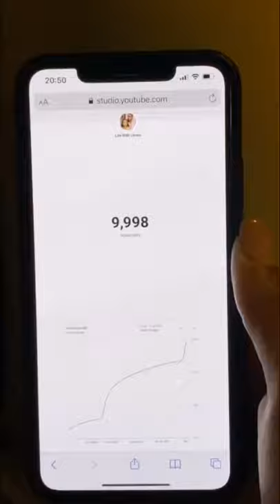Life With Limna reach 10K❤️❤️